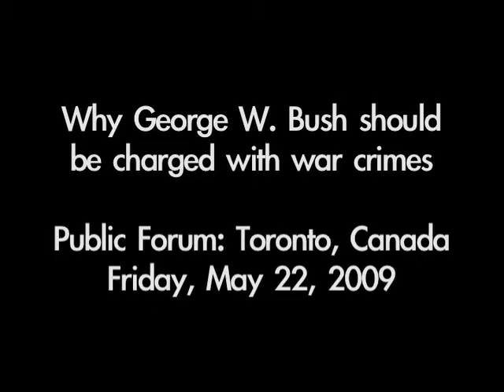Why Bush should be charged with war crimes - May 22/09 - Prof. Michael Mandel - Pt. 4 of 4